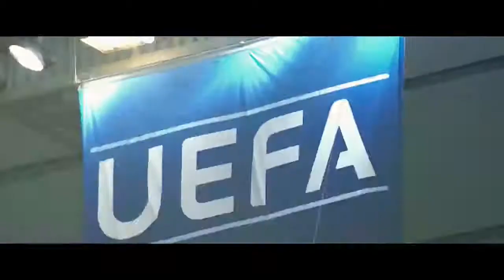UEFA EURO 2021 official song trailer | uefa euro 2020 czech republic national football team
esl uefa
final uefa champions league
uefa champions league
uefa champions league show